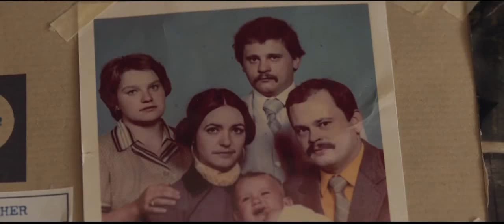ТРЕЙЛЕР (АНГЛ.) "Birthmarked" 2018